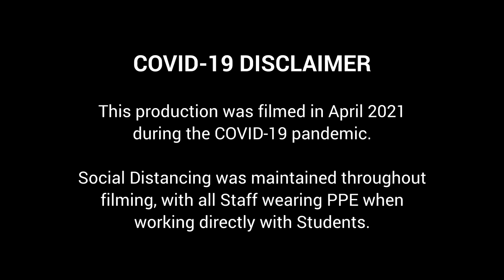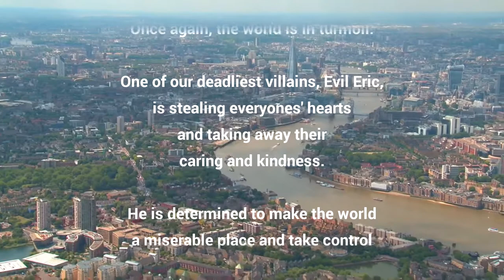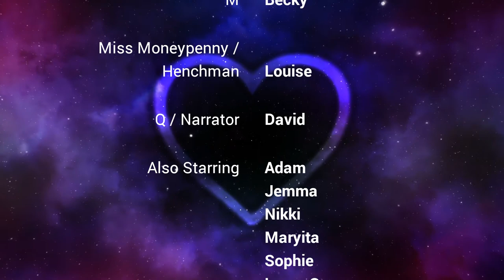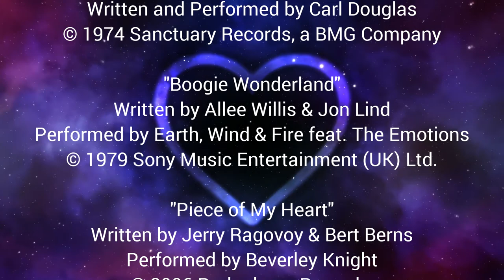Spotlight: James Bond in The Deadliest of Hearts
Evil Eric is one of the world's most evil villains. He is trying to control the world by stealing everyone's hearts, and their caring and kindness, to make the world a miserable place. There is only one man who can stop him - Agent 007. Bond. James Bond.

Recorded in April 2021 at More Than Words Studios. Social Distancing was in place at all times, with all Staff wearing PPE when working directly with Students.

We plan to upload more videos as time goes by.

For more information about what we do, visit our Facebook